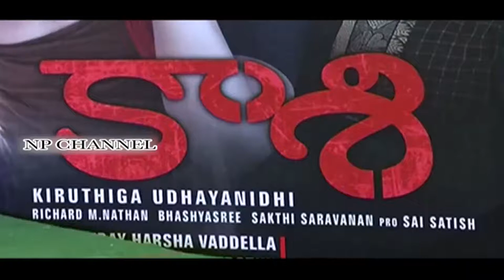Kaasi Movie Pre Release Event || Np Channel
Kaasi Movie Pre Release Event